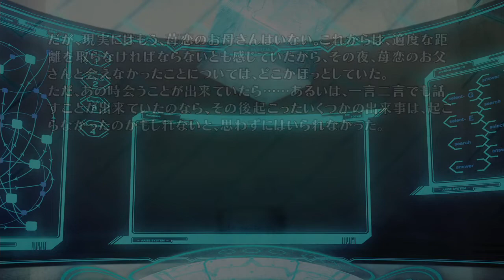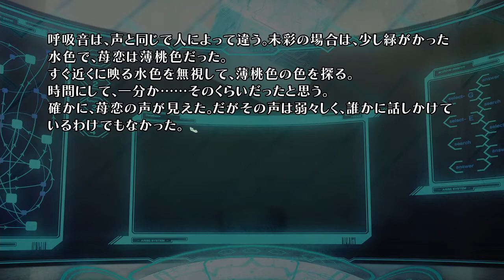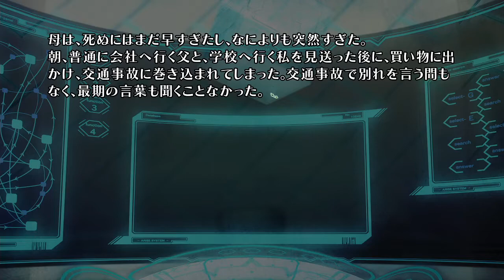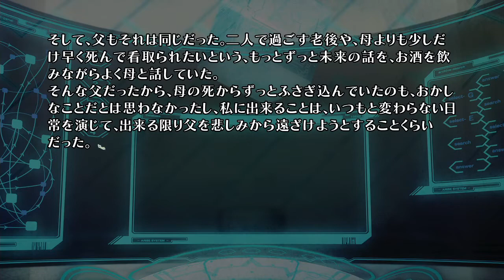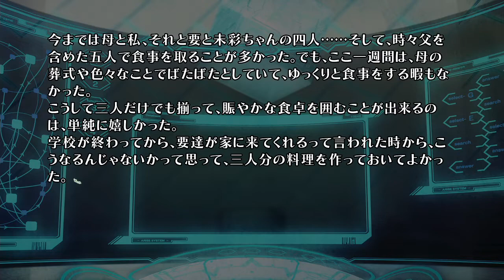Jess plays Exile Election - PART 37 - Sordid Past (Translated to English)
Okay, Ichika is actually kind of getting interesting.